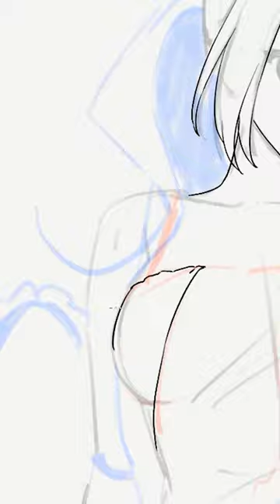Official Art for Atelier Ryza Anime Countdown Illustration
Full-time illustrator who streams when there are no deadlines! I draw for Japanese game & publishing companies. Streams every Saturday or Sunday on Twitch and some archives will be uploaded on YouTube!

◆Lore
Granny Rosu died and got isekai'd into Alice and Wonderland. She woke up in a young boing boing girl's body.